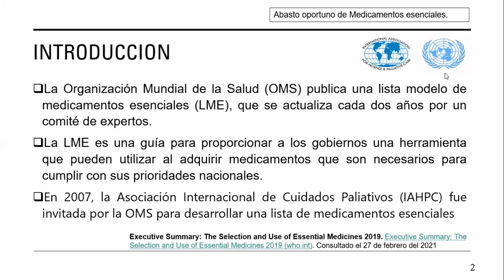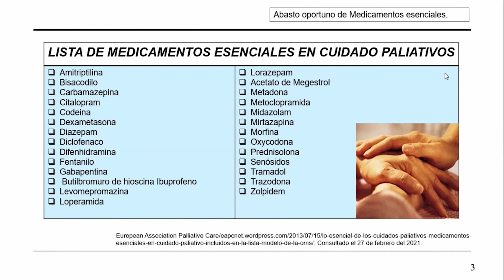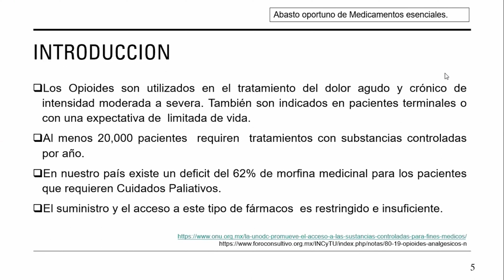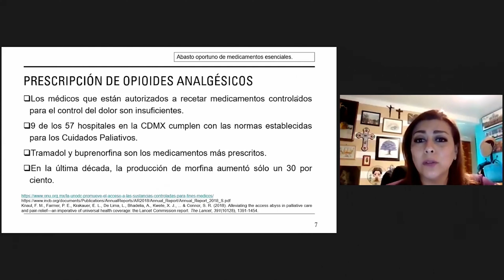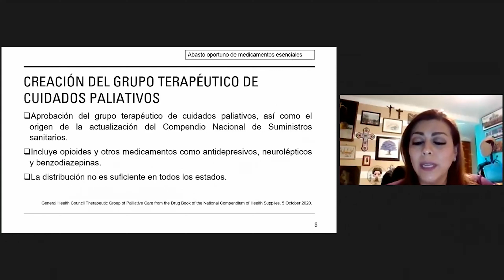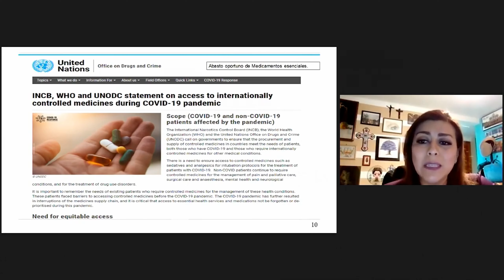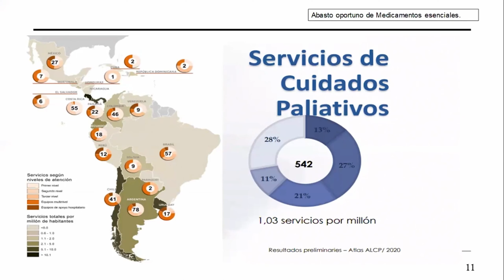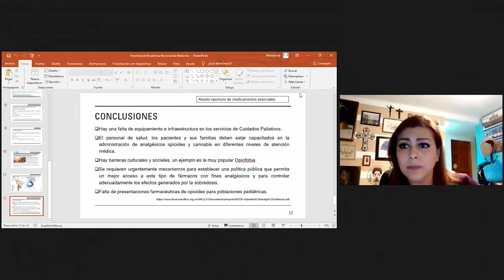3. Rompiendo brechas: Abasto oportuno de medicamentos esenciales. Dra. Luz Adriana Templos Esteban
Programa

Simposio

Cuidados Paliativos: Atención a la salud y bienestar

Coordinadora: Dra. María Elena Medina-Mora

El Seminario de Estudios de la Globalidad UNAM: Final de la vida
Dra. María Elena Medina-Mora

La formación de pasantes de medicina
Dr. Roberto Tapia Conyer

Rompiendo brechas: Abasto oportuno de medicamentos esenciales
Dra. Luz Adriana Templos Esteban

Pedagogía de la muerte: Capacitación y profesionalización en cuidados paliativos
Dra. Nayely Vianey Salazar Trujillo

Salud perinatal e infantil atención especializada de la atención paliativa y soporte para la calidad de vida
Dra. Irma Coronado Zarco